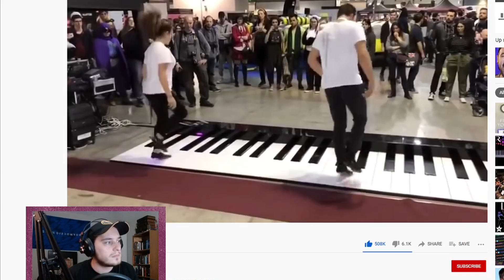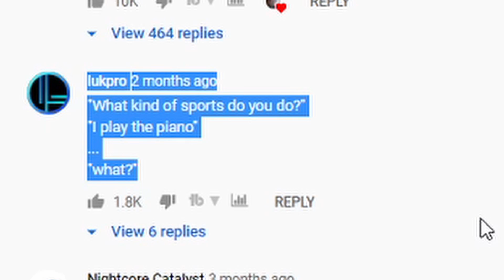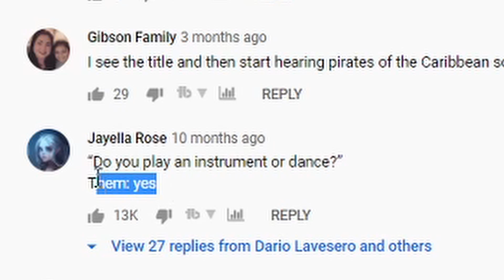THIS JOKE NEEDS TO STOP!